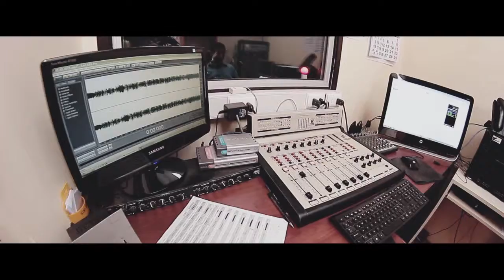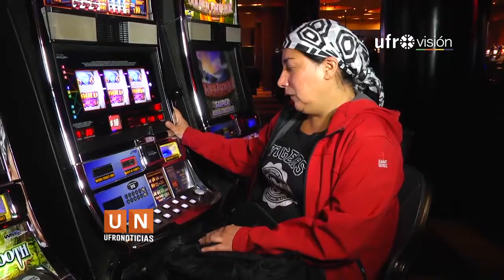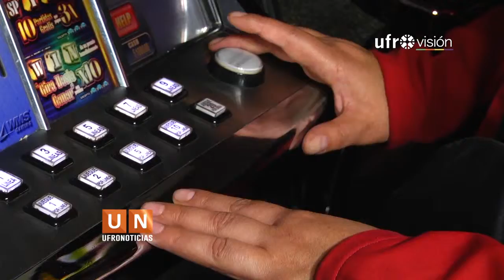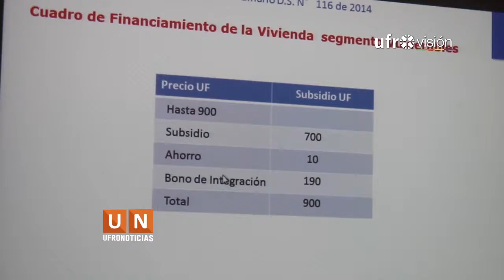Ufronoticias - Edición Central (7 de abril 2015) - Ufrovisión